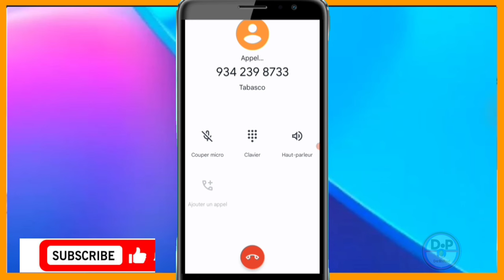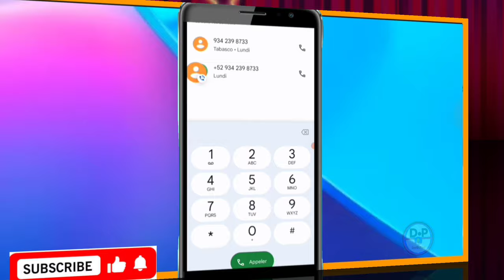Comment faire un appel conférence avec plusieurs personnes sur téléphone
3y66ZxXL aLCAAiRQ gTgKfxDD

0gy8Nlc5, Monétisation, Règle de la monétisation, Koman pou fè kob sou youtube, Koman pou monetize channel youtube, Koman pou fe lajan sou YouTube, Fe lajan sou internet ak telefòn, Fe kob sou youtube ak telefòn ou, Lajan, Kob, Pasyans

Vidéo app
Vidéo Facebook
Vidéo youtube
Vidéo tiktok
Vidéo Instagram
Vidéo internet